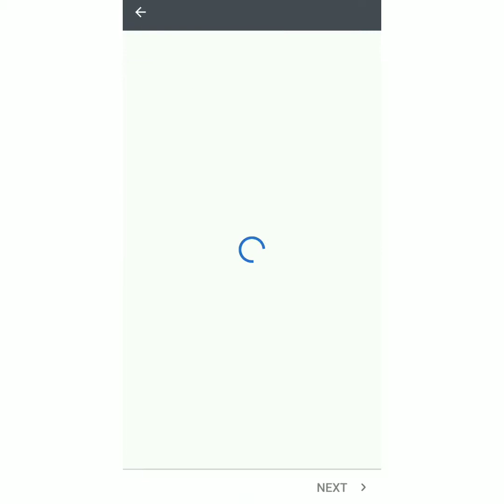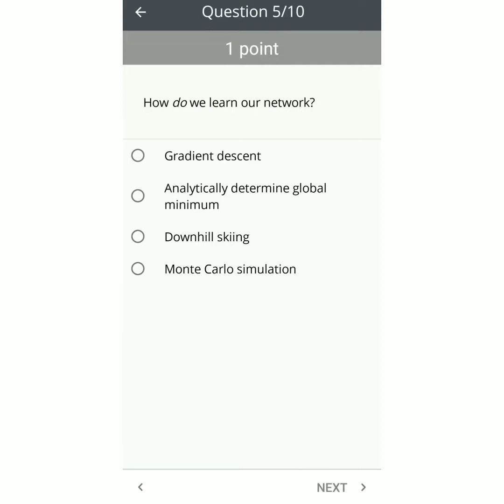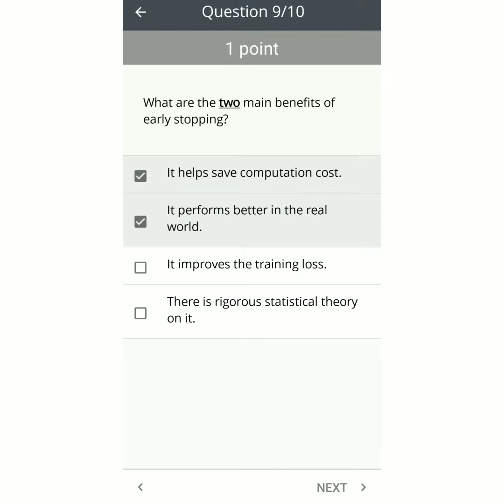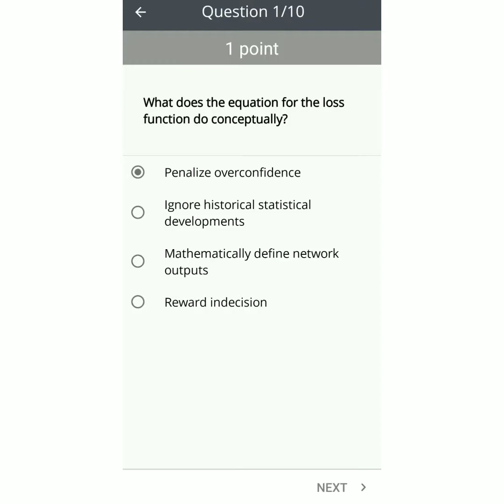Introduction to Machine Learning week 2 quiz answers | Duke University | Intro to Machine Learning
Course Name: Introduction to Machine Learning by Duke University
Credit-Coursera
Assignment link-